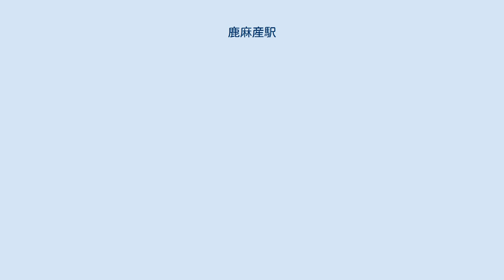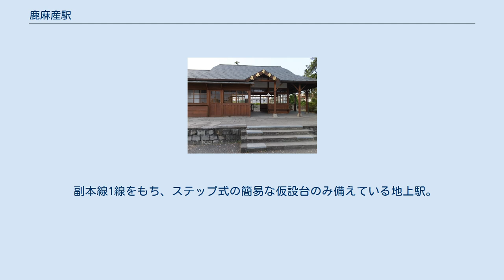鹿麻産駅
駅構内 鹿麻産駅（ろくまさんえき,ルーマーチャンえき）は、台湾嘉義県竹崎郷にある阿里山森林鉄路阿里山線の駅。
標高82メートルの無人駅で、一度廃止されたが、2004年に800万台湾ドルを投じて往時の木造駅舎が復元された。
2007年から檜木列車による特別臨時列車や、それを用いた団体列車が停車するようになった。
 明朝末期にイギリス、オランダ、スペインなどの西欧列強が入植し、平野部を追われた原住民のツォウ族がこの近辺でニホンジカの亜種であるタイワンジカ（中文:梅花鹿）の養鹿場を営むようになった。
そして丘陵地帯から見下ろしときの風景が鹿の大群に満ちたものであったことから、大群が密集した状態を意味する漢語の「密密麻麻」と合わせて「鹿麻産」と呼ばれるようになった。
鹿に資源的価値を見出した西欧諸国、とりわけ鹿皮の貿易で巨万の利益を稼いだオランダ東インド会社の乱獲で絶滅が危惧されたが、鄭成功の尽力で西欧諸国を撃退したことで一旦は絶滅を免れた。
今日では鹿は棲息していないが、地名は日治時代を通して約400年間続いており、戦後の国民党政府が村名を鹿満村と改めた後も駅名として残った。
 副本線1線をもち、ステップ式の簡易な仮設台のみ備えている地上駅。